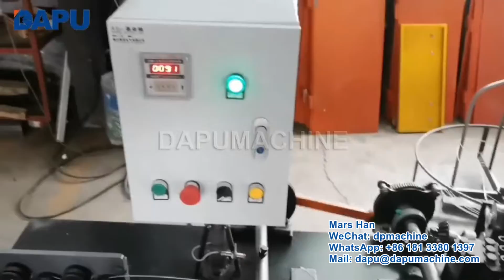Best price CS-A barbed wire machine for bob wire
Mars(marketing manager)